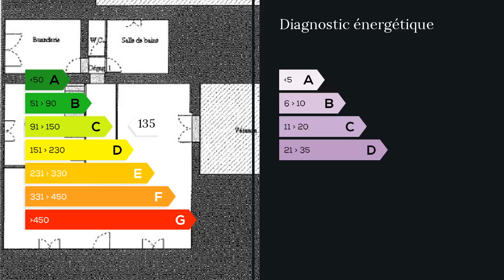A vendre - Maison/villa - Boucau (64340) - 5 pièces - 160m²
Magnifique maison de 160m2 en R+1 au style contemporain présentant de beaux volumes pour une surface habitable de 160 m²sur un terrain de 656 m². Au rez-de-chaussée, vous serez séduits par un vaste séjour climatisé de 42 m², donnant sur une cuisine ouverte, entièrement équipée et aménagée de 12 m². De la cuisine, vous accéderez à une véranda donnant sur terrasse vous invitant à la piscine, où vous profiterez également d'une belle et pratique cuisine d'été. Une chambre, la salle de bain, les WC et une buanderie complètent le rez-de-chaussé.A l'étage, vous disposerez de 3 chambres dont une très belle chambre parentale de 23 m² avec dressing.Vous bénéficierez également d'une salle d'eau à l'étage. Autres avantages de la maison : climatisation, buanderie de 15 m²,piscine chauffée, portail électrique, équipement de la cuisine : réfrigérateur américain, un four, lave vaisselle et hotte aspirante. Mme Delsey MARCOS 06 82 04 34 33 / 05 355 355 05 poste 9755 Agent commercial indépendant du réseau national clairimmo Maxihome N° RSAC : 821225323 - Ville du greffe : RSAC BAYONNE